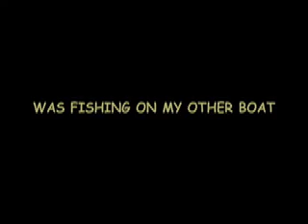Baja anglers-Christophe and lance's dorado show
Christophe and lance catch dorado on th fly with grant Hartman in Cabo San Lucas